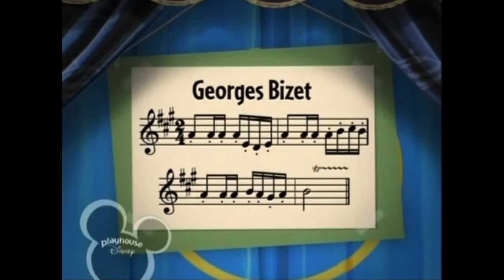Little Einsteins - Hungarian Hiccups / Pirate's Treasure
Hungarian Hiccups - Rocket participates his first day in the Great Sky Race as a rookie to beat other planes, jets and helicopters. But then, he meets his first archenemy who is a legend, a master and an undefeated champion for generations: A big, mean, blue, nasty Mikoyan MiG-29 from Russia, named Big Jet, and they meet at last for the first time! Rocket gets nervous about Big Jet, but the team knows he can win. However, Rocket starts hiccuping, thanks to Big Jet by doing circles over him as a taunt, so the team must scare off his hiccups before the Great Sky Race begins, and they're gonna need your help!

Pirate's Treasure - The team were playing in the rocket room as pirates when they hear music in a piece of paper: it is actually a treasure map when they see the X that marks the spot at the end. However, Big Jet sees the map too and tries to get the treasure, because he thinks that the treasure has gold coins, gems and jewelry. So the team must find the treasure before Big Jet does, and they're gonna need your help!